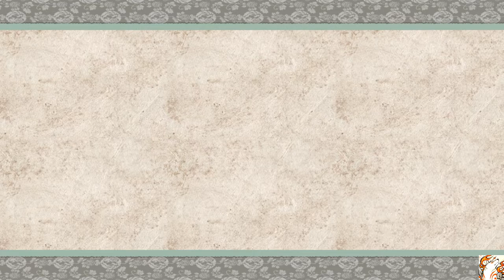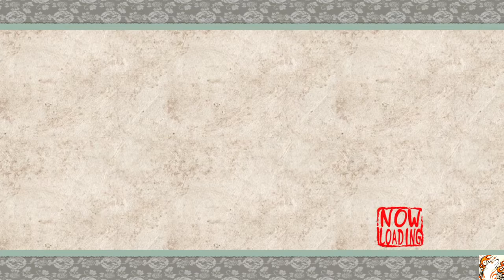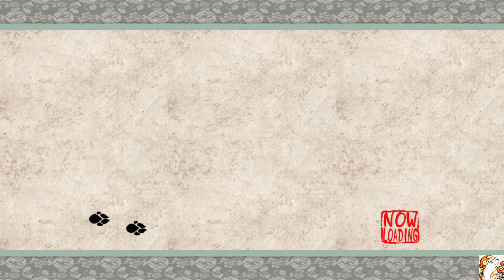What do dogs even eat? (Ōkami) - 10